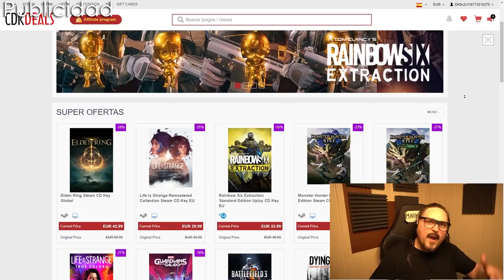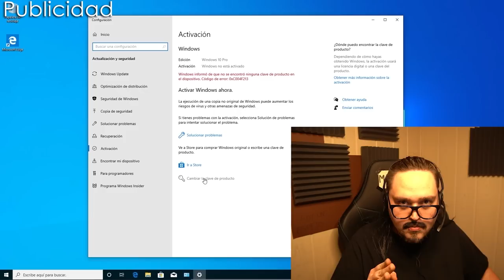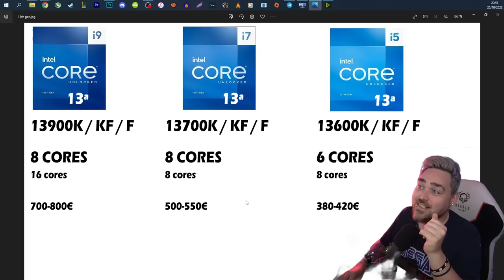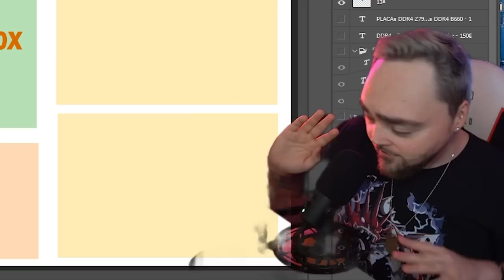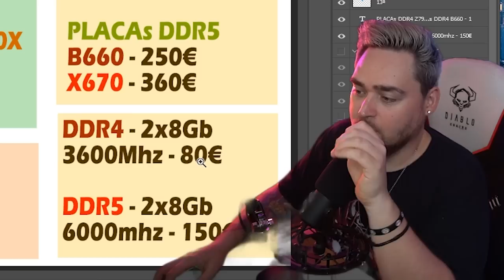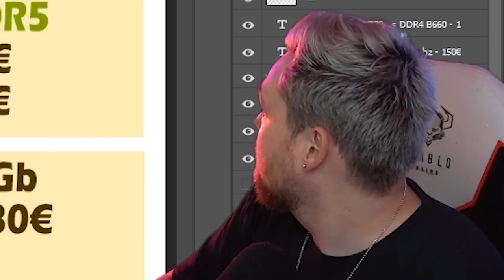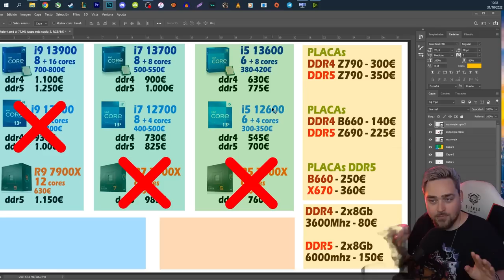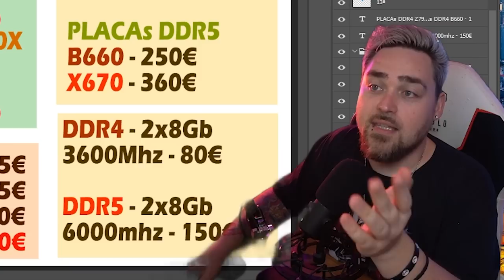¿🧠CUÁL es la CPU MÁS SENSATA🤔? ⭐Intel 13900k, 13700k, 13600k y Ryzen 7900x, 7700x, 7600x⭐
3% en Videojuegos CUPÓN: HH30
🟣Twitch (Directo los VIERNES 22:00h)
Formas GRATUITAS de apoyar al canal:
Mi PC:
💻 CPU: Ryzen 7 5800X
💻 Disipador: Arctic eSports 34 Duo
💻 Mother: Asrock Micro ATX x570m PRO 4
💻 GPU: RTX 4090 Founder Edition
💻 RAM: 32Gb Team Goup Xtreem ARGB White 4000 CL18
💻 SSD1: 256Gb m.2 NVMe Samsung EVO 970
💻 SSD2: 500Gb SATA 3 Samgung evo 850
💻 SSD3: 960Gb SATA3 Kingston A400
💻 HDD: 3Tb Seagate SATA3
💻 Case: Thermaltake Level 20 VT
💻 PSU: 750w Gold EVGA G3 Supernova Modular
PC Secundario
CPU: i5 10400F
Placa base Asus PRIME B460M-A
RAM 2x8Gb a 3000 CL15 Ballistix
Gráfica RTX 3070 Founders Edition
Caja iTek QBO 8
Fuente Seasonic GM-650
SSD 1Tb Crucial P2

TECLADOS:
Razer Blackwidow
Magicforce Smart 68
Ajazz AK33
Gigabyte Aorus hunder K7
G-Lab Key-Z Carbon
Anne Pro 2
RK61
2x KB70
Ozone tactical
MSI GK50 low profile
Hiwings H100

RATONES:
MSI GM11

AURICULARES:
HyperX Cloud Alpha Pro
MSI GH50: https

MONITORES:
Samsung Odyssey G9 49" 5120x1440 240hz 32:9
Philips 24" 1080p 60hz
LG 29UM65-P   29"  2560x1080 60hz
Samsung G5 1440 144hz HDR

ACCESORIOS:
Microfono:     Razer Seiren Elite
Iluminación:   Kit Completo Estudio fotográfico Softbox
Mini pantallita retro (Divoom Ditoo)
Marco GIFs: Divoom Pixoo 64

PORTATIL:
Lenovo Ideapad 700-15ISK
i7 6700HQ
8gb DDR4 2133mhz
HDD 1TB

❓ Dudas de hardware, los viernes a las 22:00h o en discord en las salas de ayuda/hardware